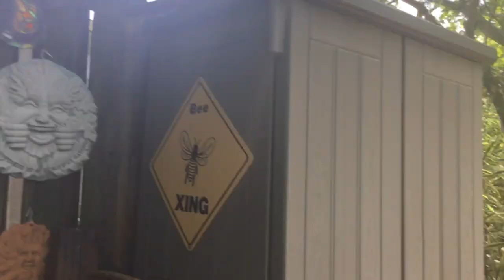You won’t believe this one frame! Beekeeping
Rich gives you an update on the hive he dropped off of the ladder a couple of weeks ago.  You won’t believe what the bees did with this one frame!

If you missed the previous video where Rich had his mishap while moving the colony, here’s the link: